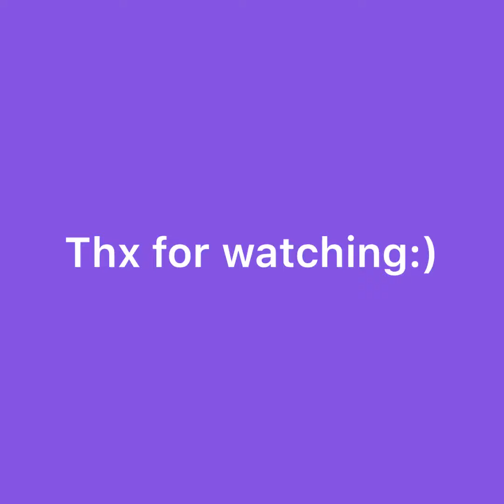Me and my dad play cigarette daydreams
My dog be lookin cute. :)